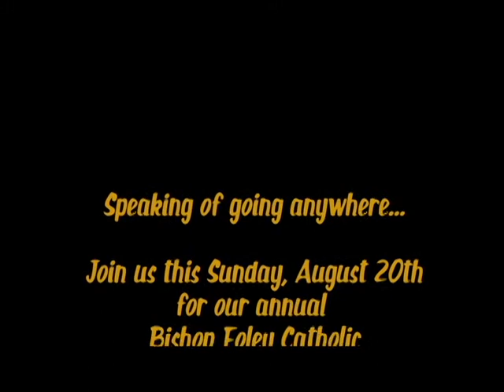Bishop Foley Catholic Carpool Karaoke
Bishop Foley Catholic 2017 Block Party. Carpool Karaoke featuring Father Gerry, Dr. Daniels, Ms. Hughes, and Mrs. Graczyk.